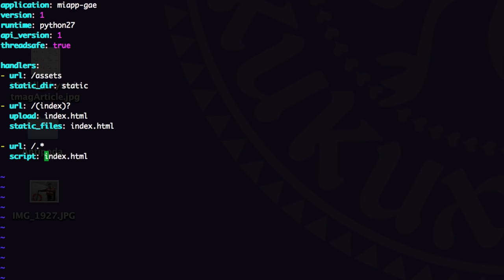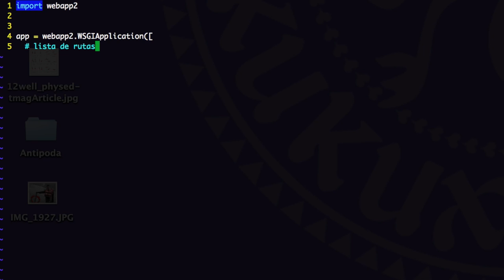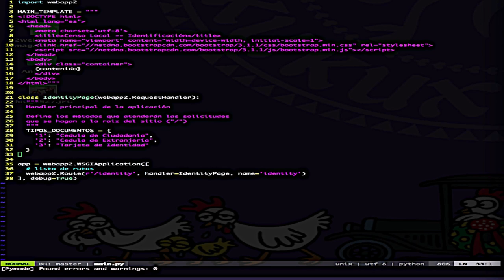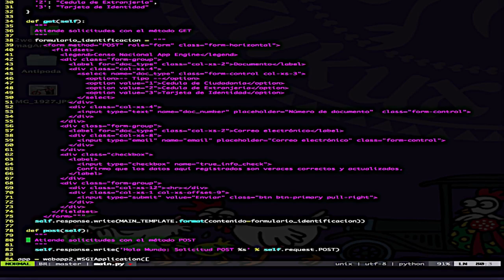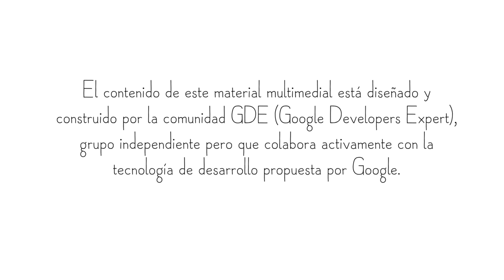WebApp2, un micro-framework para tus aplicaciones (spanish)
En esta lección usted será capaz de utilizar el micro-framework WebApp2 para construir una aplicación.